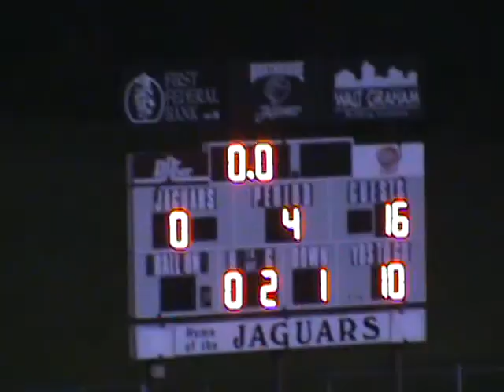AMS-TMS Football 2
Armstrong MS vs Tuscaloosa MS Football 2nd Half